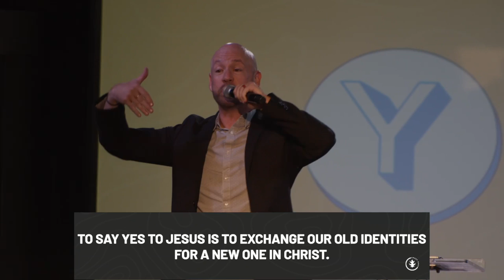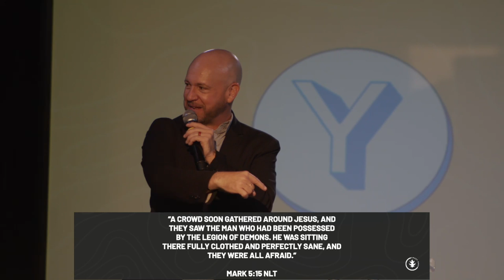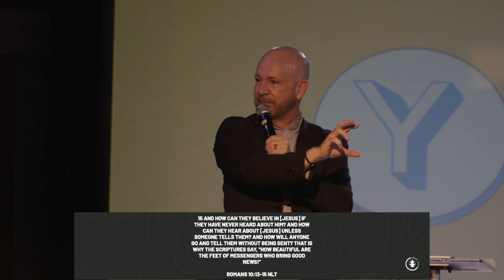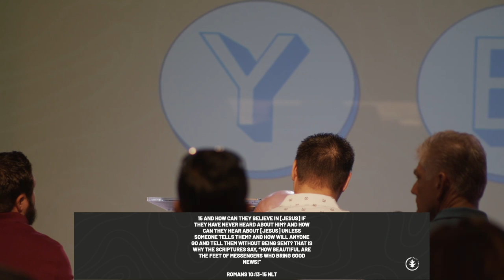I'm Tired of Being Naked And Afraid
Our Best Yes Week 1